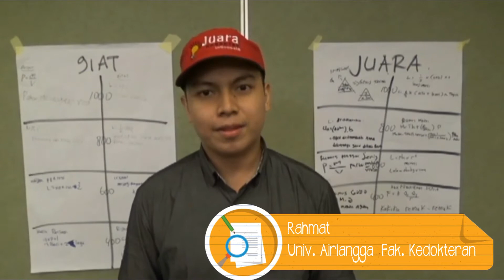SImak Apa kata Anak kedokteran Setelah Mengikuti Acara Kami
Mau Tau apa Kata Mereka? Simak Videonya ya..
Semoga Bermanfaat